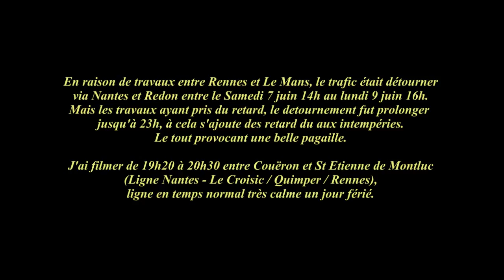Detournement TGV via Nantes et Redon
Détournement des TGV venant et allant en Bretagne via Nantes et Redon pour cause de travaux entre Rennes et Le Mans. Gros trafic pour un jour férié sur cette ligne beaucoup plus calme l'habitude.